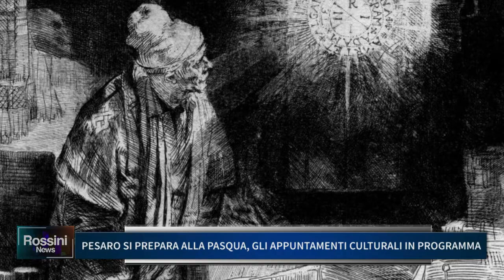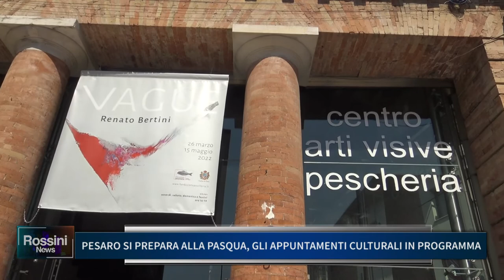PESARO SI PREPARA ALLA PASQUA: GLI APPUNTAMENTI CULTURALI IN PROGRAMMA